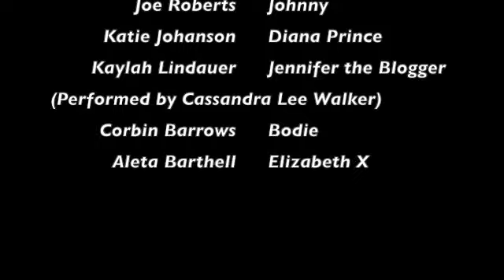MNL! Winter 2022 Showcase